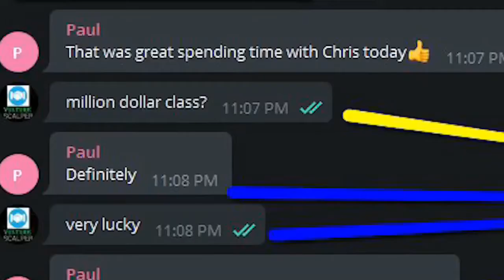CMFXPro’s Exhaustion 2.0 indicator is best indicator to trade BTMM or MMM for 2020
CMFXPro Indicators also represents where pure price action will reverse & our Indicators do not repaint!!
CMFXPro Indicators represents the foundation & Rules of most popular BTMM & MMM Signature trades, To learn more about CMFXPro visit us